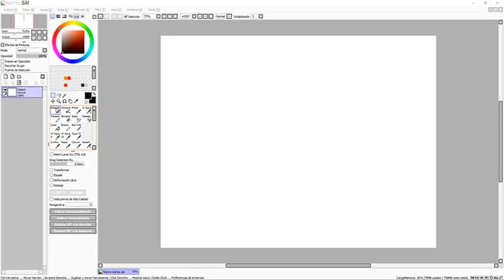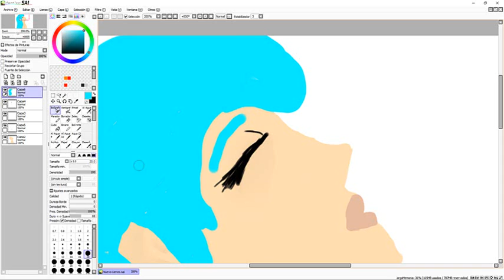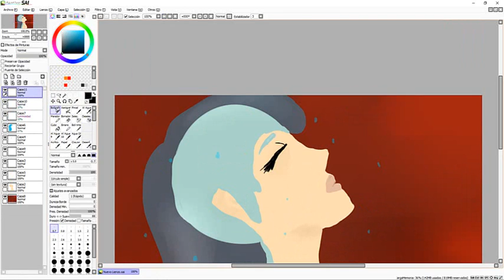Practice SpeedPaint.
This isn't really an OC, it just camed to my mind. So, it's just a girl with water instead of hair.

Two speedpaints in one day, this should be a record!